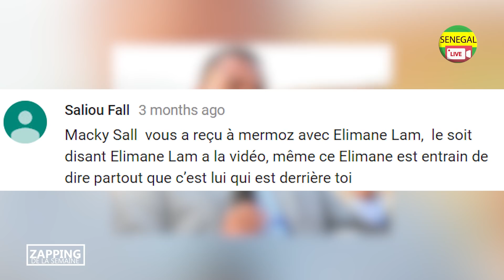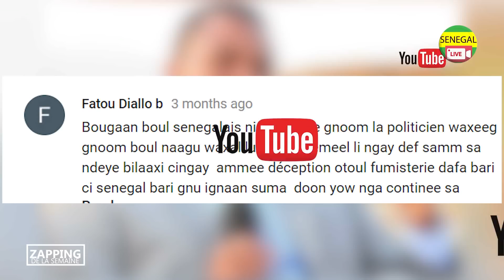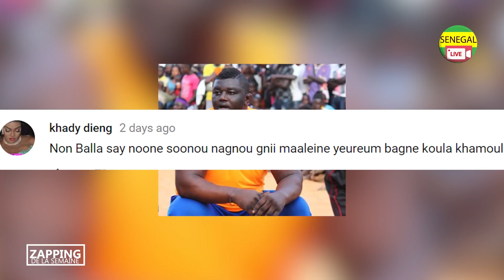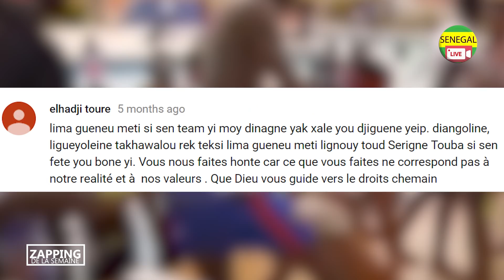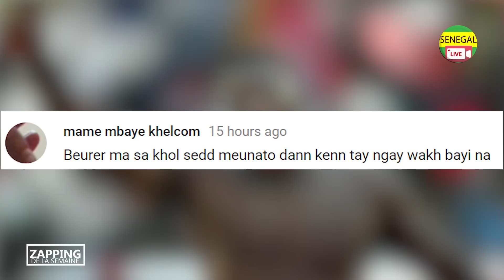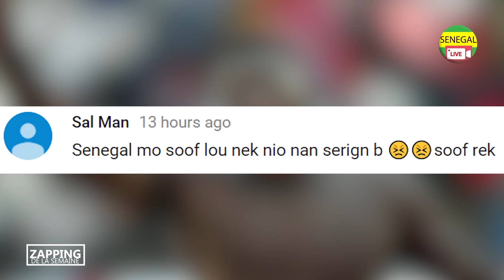ZAPPING DE LA SEMAINE ,BALLA GAYE 2 REGRETTE !, ZOSS QUITTE LA LUTTE , BOUGANE ROULE POUR MACKY ?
ZAPPING DE LA SEMAINE , ZOSS QUITTE LA LUTTE , BOUGANE ROULE POUR MACKY ? , BALLA GAYE NE REGRETTE RIEN